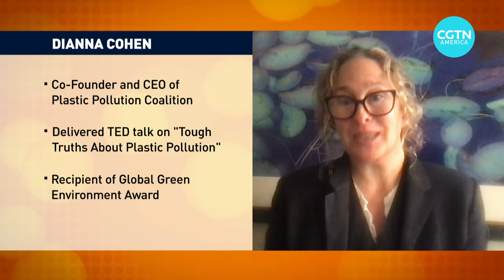Plastics in our oceans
Plastics are everywhere these days from skincare products to food containers and are ending up in the oceans at an alarming rate.  Experts say 8 million tons of plastics flow into the ocean every year.  Dianna Cohen, Co-Founder & CEO of Plastic Pollution Coalition, talks about the significant threat to our ecosystem.